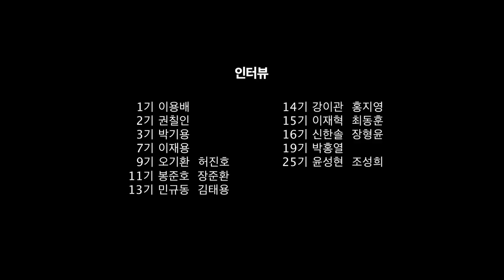KAFA 한국영화아카데미를 말한다 - Sequence 6 싸움의 기술 - 싸움의 기술 / 소통의 정석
Sequence 5에 이어 영화인으로서의 고민을 이야기합니다.
영화인으로 남기 위한 그들만의 기술과
수많은 사람들 가운데 감독으로서의 소통 방법.

"KAFA 한국영화아카데미를 말한다"를 만들어 주신 분들
제작: 한국영화아카데미 동문회
인터뷰 진행: 부지영(17기)
촬영: 이주환 한인미 조현일 정우용 권만기(31기)
편집: 부지영(17기) 권만기 안승혁(31기)
인터뷰 해주신 분들: 이용배(1기) 권칠인(2기) 박기용(3기) 이재용(7기) 오기환 허진호(9기) 봉준호 장준환(11기) 민규동 김태용(13기) 강이관 홍지영(14기) 이재혁 최동훈(15기) 신한솔 장형윤(16기) 박홍열(19기) 윤성현 조성희(25기)